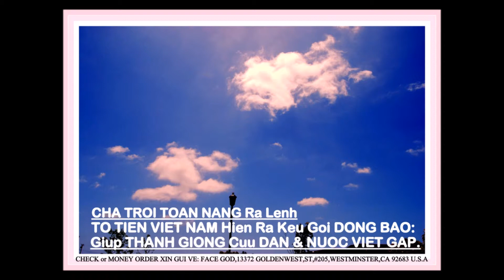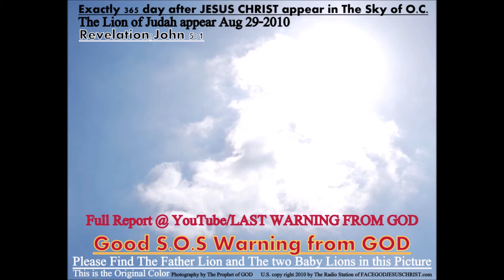VIET NAM CAN BIET GAP mp4 3